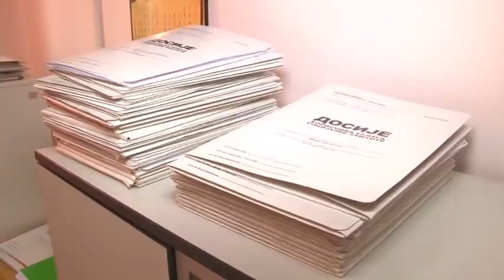Starih i samih je sve više